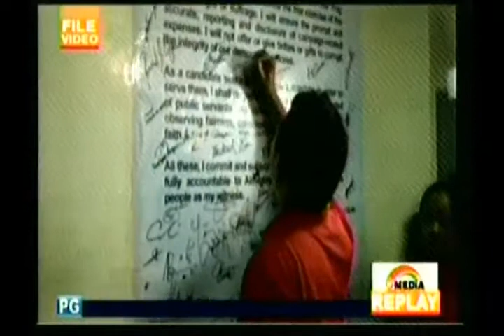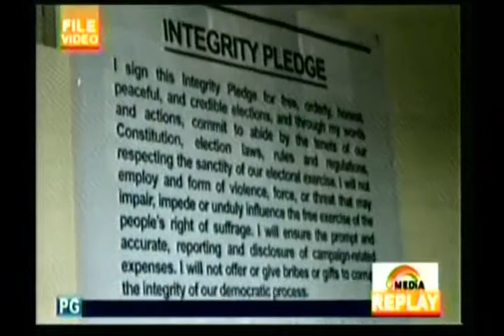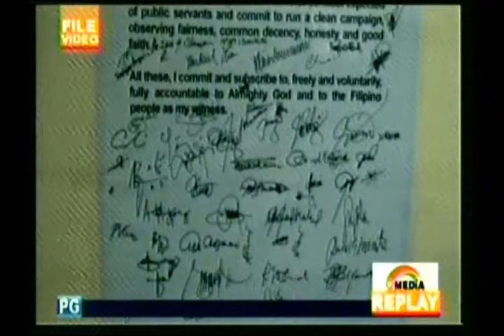Alcalde Beng Emotional Na Suyu Presscon!